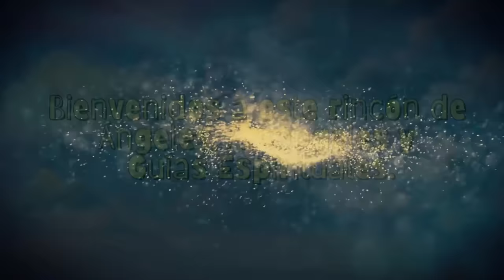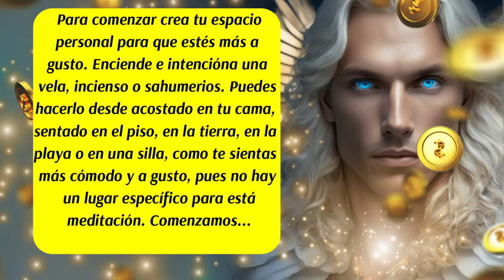💌Este Mensaje es un regalo par ti🎁La Energía del Dinero con el Arcángel Uriel💰Meditación Guiada🙌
✅Este canal es para ti y pensado en ti, vive con la absoluta certeza de que aquello que deseas ya existe y está buscando el modo de manifestarse con la asistencia y ayuda de los ángeles, arcángeles, guías espirituales y maestros ascendidos. Que cada día de tu vida cuente desde el amor,  la armonía, el equilibrio y la gratitud.
✅ISRC: USUAN1100748
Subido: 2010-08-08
✅ISRC: USUAN1500024
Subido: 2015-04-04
✅Link de la página